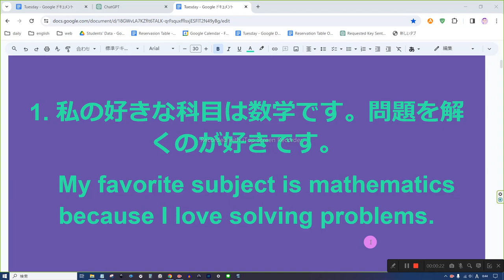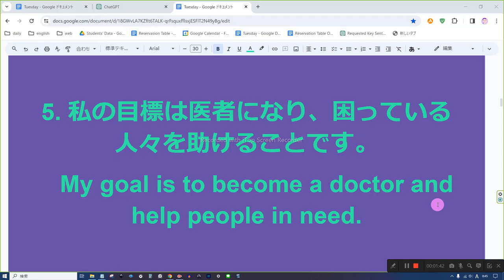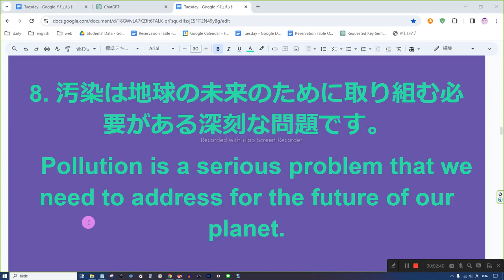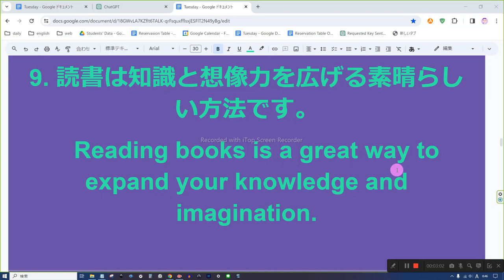私立高校入試に出る英語 音読5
1. 私の好きな科目は数学です。問題を解くのが好きです。
   My favorite subject is mathematics because I love solving problems.

2. ピアノやギターのような楽器を演奏することが楽しいです。
   I enjoy playing musical instruments like the piano and the guitar.

3. 去年の夏、家族とキャンプに行き、素晴らしい経験でした。
   Last summer, I went camping with my family and it was a fantastic experience.

4. 新しい言語を学ぶことは挑戦的ですが、とてもやりがいがあります。
   Learning a new language can be challenging but also very rewarding.

5. 私の目標は医者になり、困っている人々を助けることです。
   My goal is to become a doctor and help people in need.

6. 成功を収めるためにチームワークは重要だと考えています。
   I believe teamwork is important in achieving success.

7. コンピューターは過去数十年で私たちの生活を大きく変えました。
   Computers have greatly changed our lives in the past few decades.

8. 汚染は地球の未来のために取り組む必要がある深刻な問題です。
   Pollution is a serious problem that we need to address for the future of our planet.

9. 読書は知識と想像力を広げる素晴らしい方法です。
   Reading books is a great way to expand your knowledge and imagination.

10. 私はマーティン・ルーサー・キング・ジュニアのような歴史的な人物を尊敬しています。彼らの勇気とリーダーシップに感銘を受けます。
    I admire historical figures like Martin Luther King Jr. for their courage and leadership.